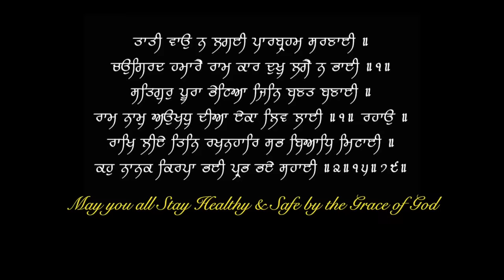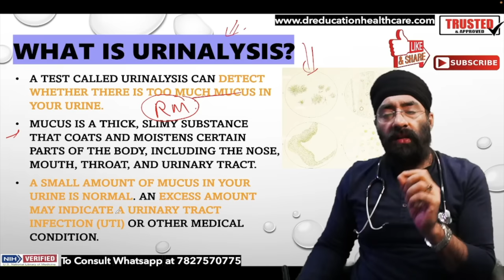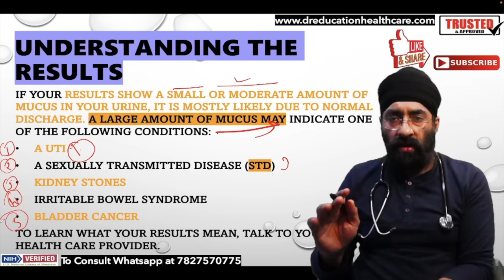Mucus in Urine | मूत्र में म्यूकस | Dr.Education